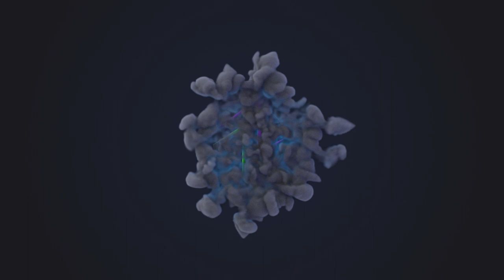F.I.S.T. Forged In Shadow Torch Gameplay Walkthrough Part 1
The game launched on the Nintendo Switch in July 2022. The game follows Rayton, an anthropomorphic rabbit and former ace pilot who, using a giant mechanical fist, rising up against the robotic Legion that has invaded Torch City in an effort to liberate it from its oppressors.

Title               : F.I.S.T. Forged In Shadow Torch
Developer     : TiGames
Publisher      : Bilibili
Platform       : PlayStation 4, PlayStation 5, Microsoft Windows, Nintendo Switch
Release        : 2021
Genre            : Metroidvania
Mode            : Single-player